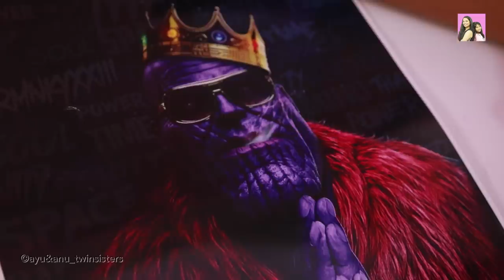FAUJI KI RAKHI l Emotiona short film l Raksha Bandhan Special l Ayu And Anu Twin Sisters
Rakshabandhan 2022

“The soldier's heart, the soldier's spirit, the soldier's soul, are everything.”it's time to give thanks to those who have sacrificed everything for the freedom we experience every single day. They are the reason we sleep peacefully at night. We all must salute our soldiers who stand in the border so that we all can sleep peacefully at night. Jai Hind🇮🇳